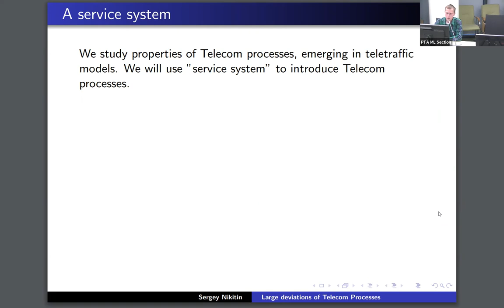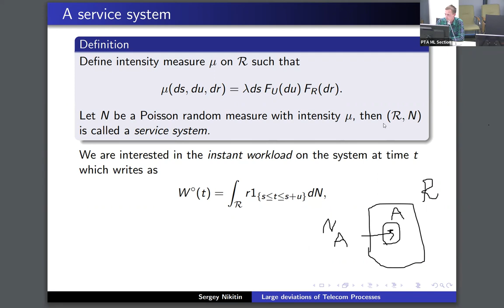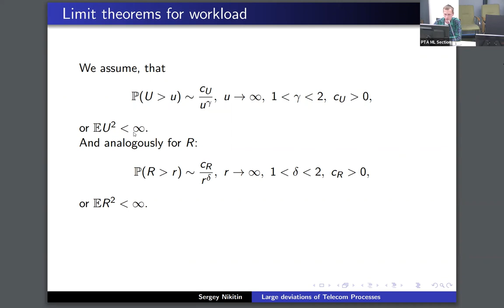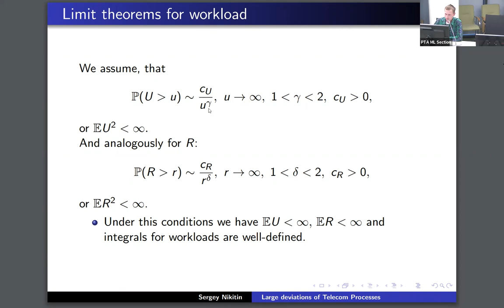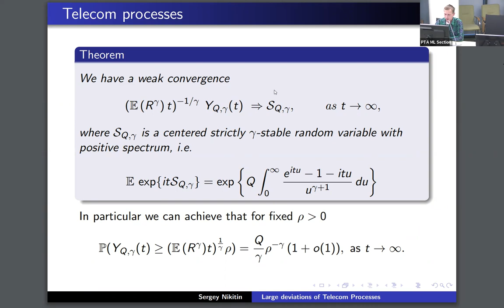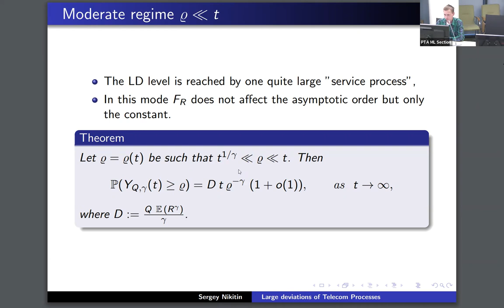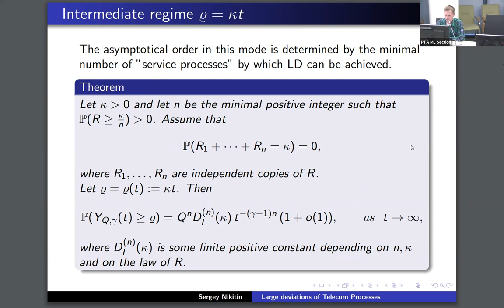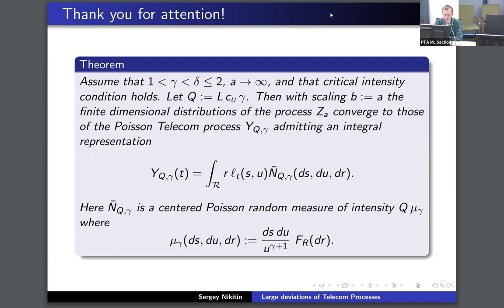Sergei Nikitin "Large Deviations of Telecom Processes"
Abstract: We study large deviation probabilities of Telecom processes appearing as limits in a critical regime of the infinite source Poisson model elaborated by I. Kaj and M. Taqqu. We examine three different regimes of large deviations (LD) depending on the deviation level. A Telecom process (Yt)t≥0 itself scales as t 1/γ, where t 1/γ denotes time and γ ∈ (1, 2) is the key parameter of Y .
When studying the large deviation probability P(Yt ≥ q) one must distinguish moderate LD with t 1/γ  q  t, intermediate LD with q ≈ t, and ultralarge LD with q  t. The results we obtain essentially depend on another parameter of Y , namely resource distribution.
We solve completely the cases of moderate and intermediate LD (the latter being the most technical one), whereas the ultralarge deviation asymptotics is found for the case of regularly varying resource distribution tails. In all considered cases, the large deviation level is essentially reached by the minimal necessary number of ”service processes”.
This is a joint work with M.A. Lifshits. The results are published in the preprint arXiv:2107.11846.

Sergei Nikitin: Saint Petersburg State University